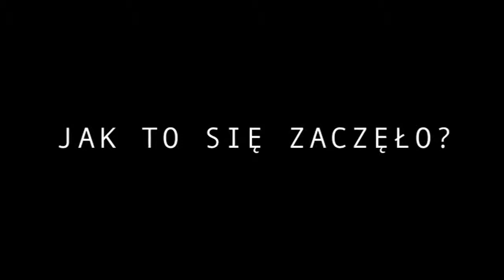20 lat Fundacji Pomocy Matematykom i Informatykom Niesprawnym Ruchowo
Ten film podsumowuje 20 lat działalności Fundacji Pomocy Matematykom i Informatykom Niesprawnym Ruchowo i prezentuje wywiady z jej fundatorami, pracownikami i beneficjentami.
Ten film jest dostępny na licencji Creative Commons. Uznanie autorstwa-Na tych samych warunkach 3.0 Polska.